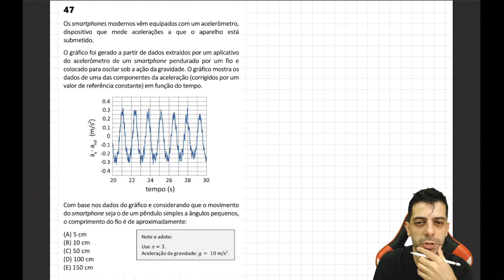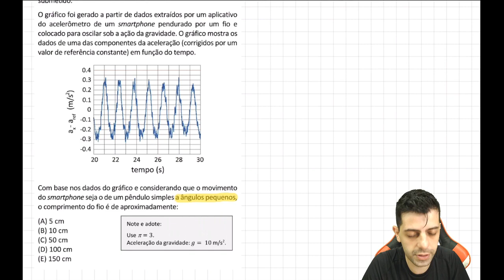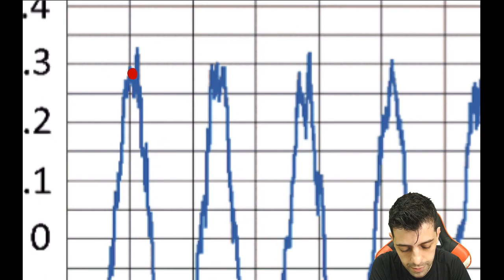FUVEST 2021 - Q47 Fis - Os smartphones modernos vêm equipados com um acelerômetro